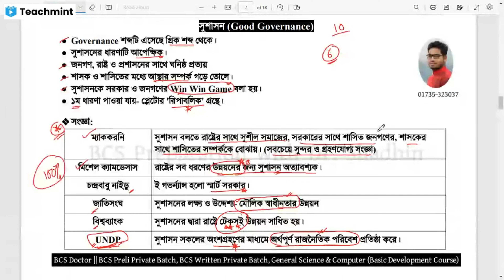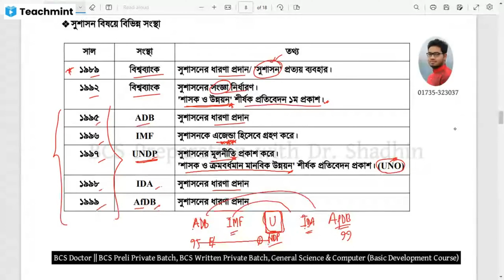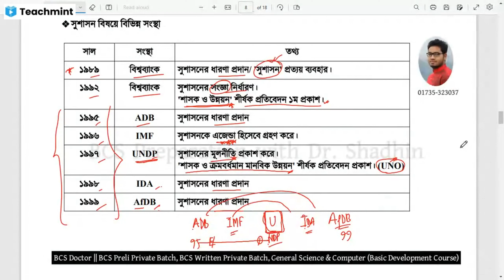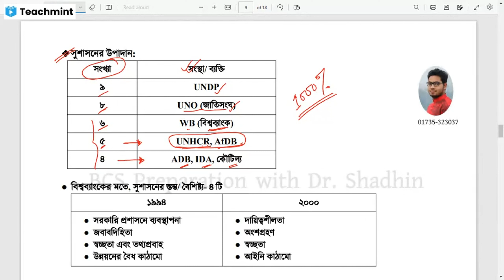সুশাসন (সংজ্ঞা, বিভিন্ন সংস্থার ধারণা, উপাদান সংখ্যা)। BCS Preparation with Dr. Shadhin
সুশাসন (সংজ্ঞা, বিভিন্ন সংস্থার ধারণা, উপাদান সংখ্যা)

Welcome to BCS Doctor. You will be happy to know that BCS Doctor has come up with a platform for you to prepare for the exams, where you can easily complete the BCS journey.

All the contents or videos are my very own creation. There's no other channel's content. My Channel is a Teaching/Education related Channel. I upload my videos after recording my Lecture classes using Third Party Software.